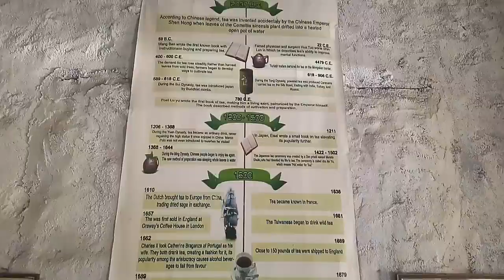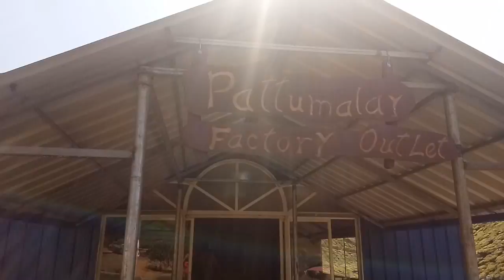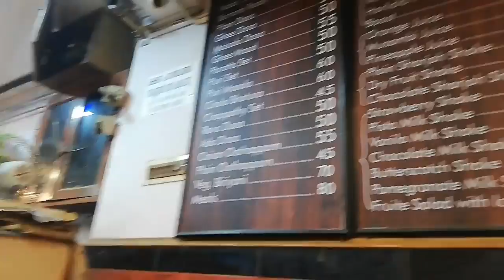Visiting TEA GARDEN / Thekkady to Trivendrum/ Famous Thali of Kerela /